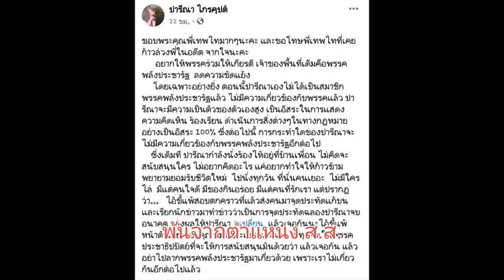ดราม่า จุดประทัดไล่ หลัง "ปารีณา" พ้น ส.ส. : เรื่องเด่นทั่วไทย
เกิดประเด็นร้อน หลังศาลฎีกาพิพากษา  น.ส.ปารีณา ไกรคุปต์ อดีต ส.ส. จ.ราชบุรี พ้นจากตำแหน่ง ส.ส.เพิกถอนสิทธิการเลือกตั้ง 10 ปี ห้ามดำรงตำแหน่งทางการเมืองตลอดชีวิต เหตุรุกพื้นที่ สปก. ใน อ.จอมบึง ฝ่าฝืนมาตรฐานจริยธรรมอย่างร้ายแรง ชาวบ้าน  อ.โพธาราม จุดประทัดนับแสนนัด ทำให้เกิดเสียงวิพากษ์วิจารณ์ ว่าจุดไล่ "ปารีณา " ล่าสุด"นายสม"  ชาวโพธารา หนึ่งในมือจุดป แจงไม่ได้จุดประทัดไล่ แต่เพราะดีใจ ที่ได้ประชาธิปไตยคืนมา หลังชาวโพธาราม ไม่มีผู้แทนชาวบ้านมานานแล้ว เพราะต่อให้เป็น ส.ส.คนเดิม ชาวบ้านก็จะจุดให้อยู่ดี